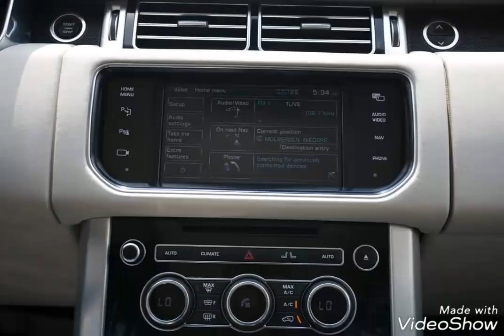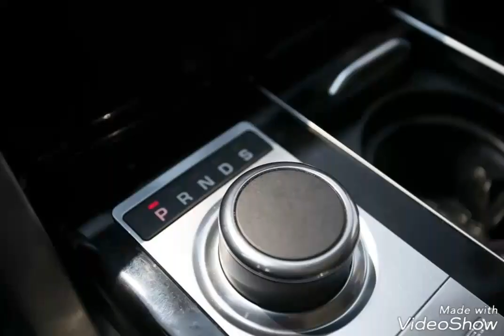✔️Range Rover Vogue ✔️Year 2013 ✔️Diesel ✔️V8(4.0L)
✔️Year 2013
✔️Diesel
✔️V8(4.0L)